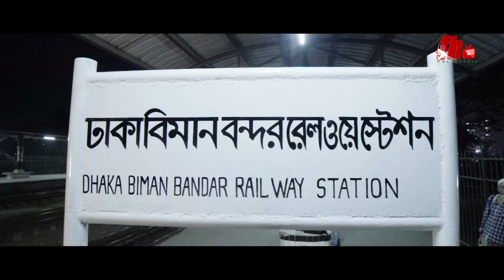station er Rani | new bangla art film 2020 | স্টেশনের রানী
stationer Rani , স্টেশনের রানী , New Bangla Short Film-2020
There are so many buntys and Rani in our society. People whose lives we may not know. But they are growing like them. They are also inside and like ten ordinary people, love, love, love. But their love is a little exceptional. In today's society, boys are a little different from girls. Their love is simple, simple and easy. Both the Rani and the bunty growing up at the station do not know their identity. Who is their father or their mother? Where's the house? Where is the house It is clear to them that they will have to fight in order to survive.

Story : station er Rani | স্টেশনের রানী |

Story & Direction : S M Monir
Cinematography : Saydul Islam
Starring: Farhad Hossen, Habiba Akther, Sagor Rain, Akram Nowshad.
Edit & Color: Noyon Mahmud
Music Director : Onup Sarkar
Online Marketing : S.M.Monir
Special credit: jewel mahmud, bappi sarder

Copyright Authorized.
This content is Copyright to FH Multimedia. Legal action will be taken against those who violate the copyright of the following material presented!